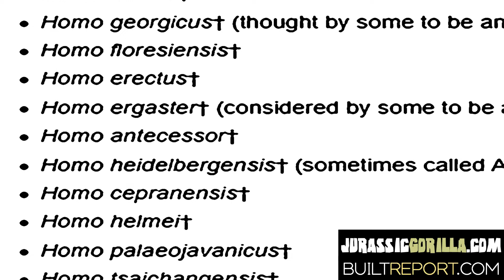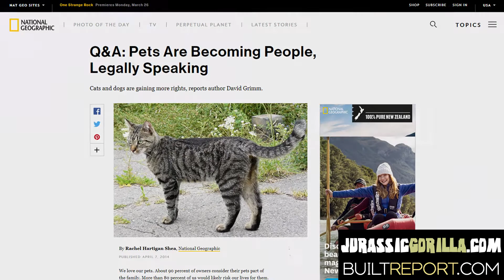Mystery Human Species Debate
The definition of species will have to be revised to accommodate Neanderthal, Denisovan, and Naledi ancestry.